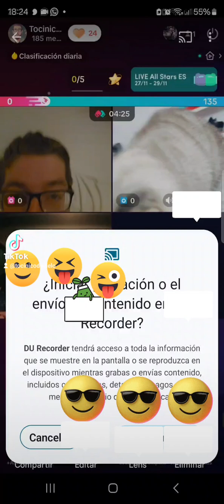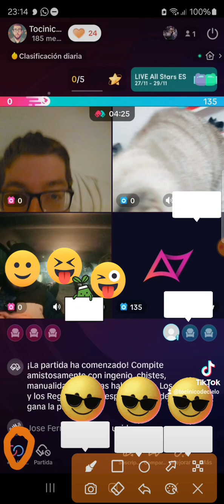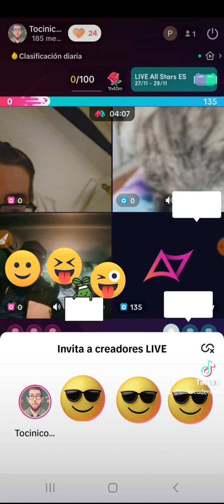tutorial como salir de un live compartido en tiktok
¡Hola tocinicos de cielo! Este es un vídeo tutorial sencillo en el que explico cómo salirse de un live compartido de tiktok